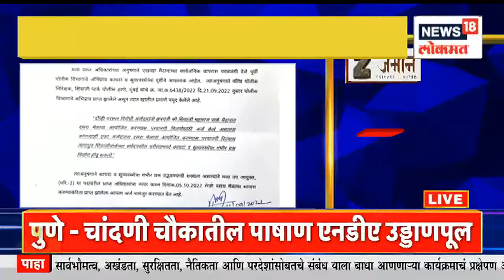Dasara Melava : दसरा मेळाव्यासंदर्भात शिवसेनेची याचिका, मुंबई हायकोर्टात दुपारी सुनावणी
Politics has heated up after the Dussehra gathering, Shiv Sena and then the Shinde group have rushed to the High Court in this matter. A hearing on Shiv Sena's petition will be held today in Bombay High Court.

दसरा मेळाव्यावरुन  राजकारण  तापले आहे , याप्रकरणी शिवसेनेनं  आणि त्यानंतर शिंदे गटानं  हायकोर्टात   धाव घेतली आहे. शिवसेनेच्या याचिकेवर आज मुंबई उच्च न्यायालयात सुनावणी पार पडणार आहे.
n18oc_mumbai